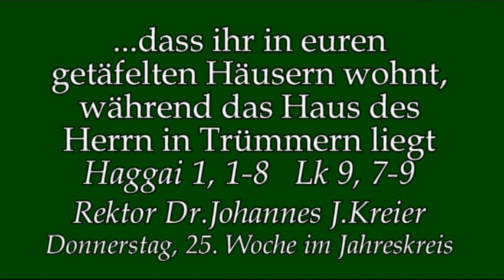Wirklichkeitsbeschreibung 2017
Predigt am Do, 25.Wo im Jahreskreis von Rektor Dr.Johannes J.Kreier im Kloster am Rande der Stadt/ SB 2017.